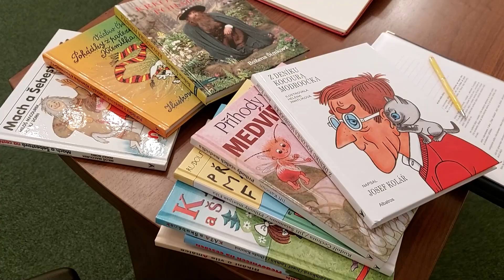Hukvaldy vítají nově narozené občánky